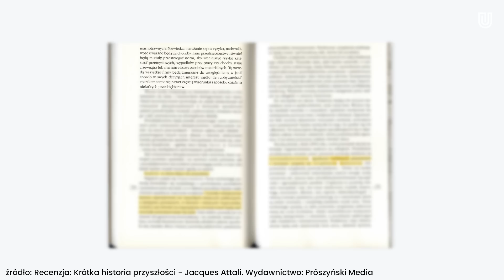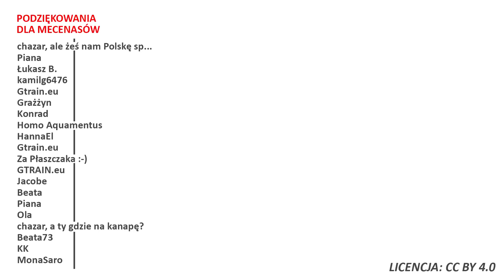Cyfrowe Euro z zaszytymi funkcjami! Zdziwisz się, kto o nich zadecyduje!